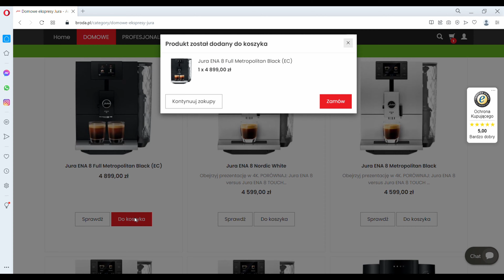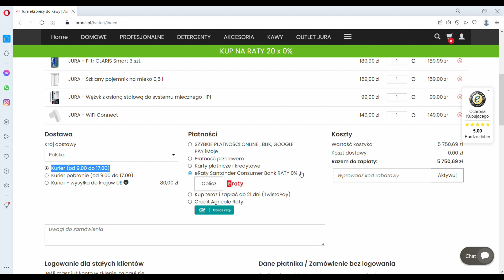Jura ENA 8 EC vs Jura E6 EC - porównanie 🎁 RABAT -10% INFO W OPISIE🎁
Różnica jest ogromna. Nawet 100% arabika wypalana metodą przemysłową, która jest magazynowana, nie jest wypalona dokładnie a aromat i smak z czasem degradują. Często spotykam ludzi, którzy są zaszokowani różnicą w smaku. Dobry ekspres to tylko połowa sukcesu. Pamiętajcie o dobrej kawie!

❗❗❗Przy okazji możecie zakupić u Nas materiały eksploatacyjne do ekspresów do kawy.
❗❗❗Promocje nie łączą się!

Ekspres do kawy Jura ENA 8 EC oraz Jura E6 EC kosztują prawie tyle samo, jednak mają kilka cech, które mocno je różnią. Jeśli chcesz wiedzieć jakie to cechy, obejrzyj ten film.